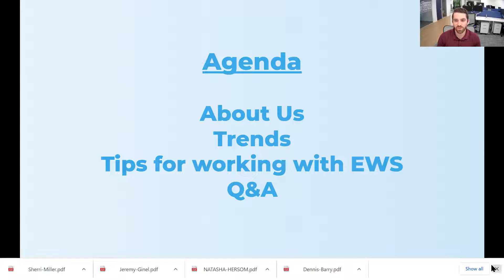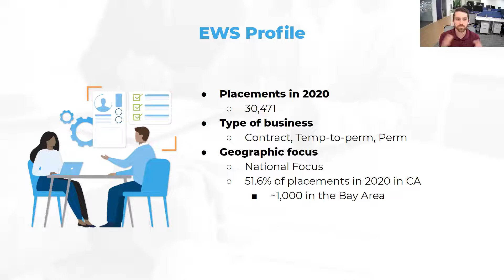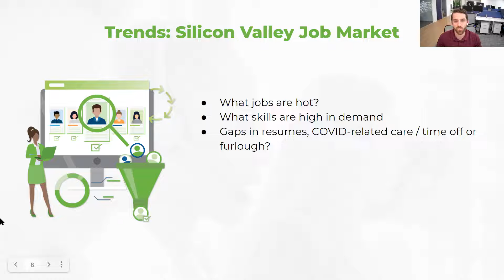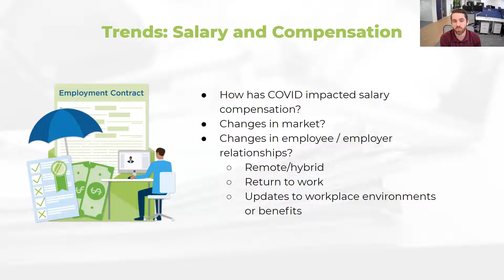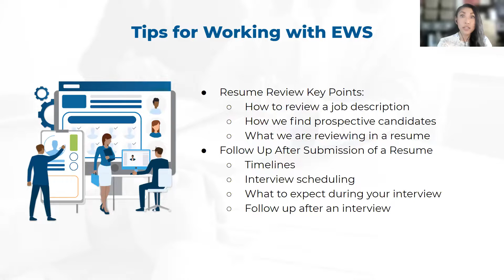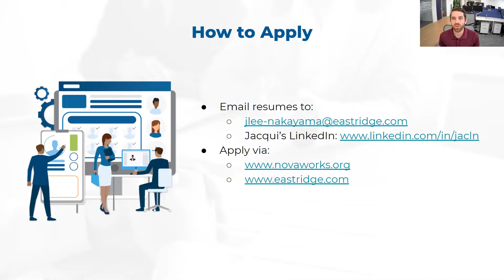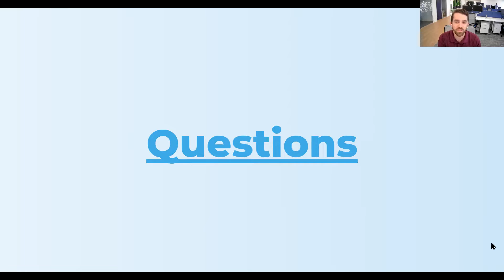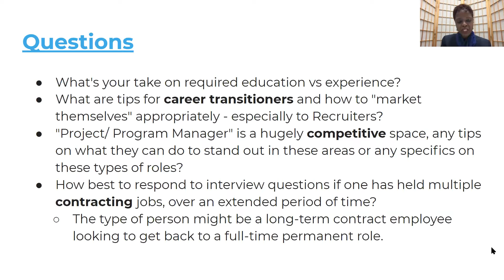NOVAworks Employer Spotlight: Eastridge Workforce Solutions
NOVAworks Job Center hosted this employer information session with Eastridge Workforce Solutions on June 29, 2021.